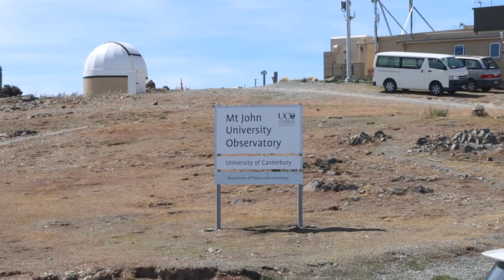Lake Tekapo Kirche Neuseeland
Lake Tekapo, wie man es von den Bildern kennt. Zuvor haben wir Mt John University and Observatory einen besuch abgestattet.
Church of the Good Shepherd
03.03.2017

Folge mir für mehr Videos.

Mein eingesetztes Equipment:
Sony Alpha 6500 Body
Sony Zeiss 16-70mm F4 Lens
Canon PowerShot G7 X Mark II
DJI Phantom 4
DJI Phantom 4 Zusatzakku
Canon PowerShot S120
Canon PowerShot G7 X
Canon DLSR EOS 700d
amzdeals PowerBank 12.000mAh

Vielen Dank für eure Unterstützung wenn du diese Links benutzt.

All filmed on a Sony Alpha 6500 with a Zeiss 16-70 mm Lens F4, Canon EOS 700d, Canon S120 & Canon G7x M2, and a go pro hero 4 silver